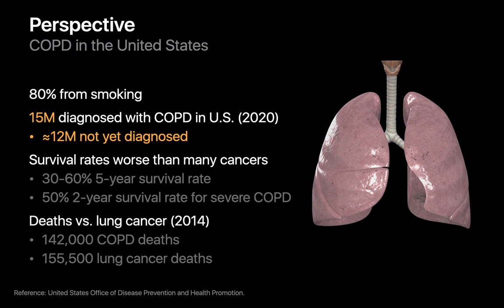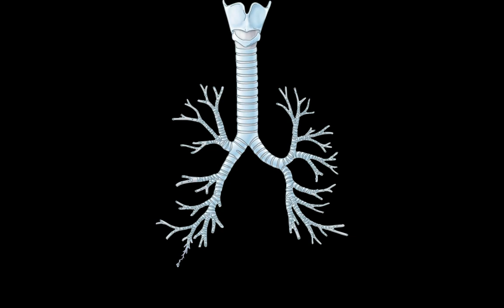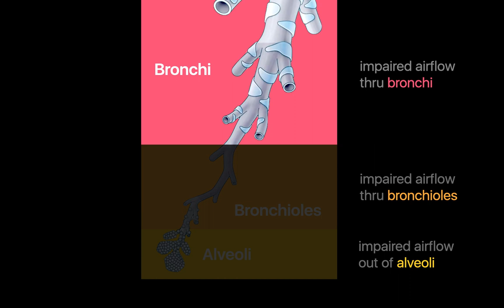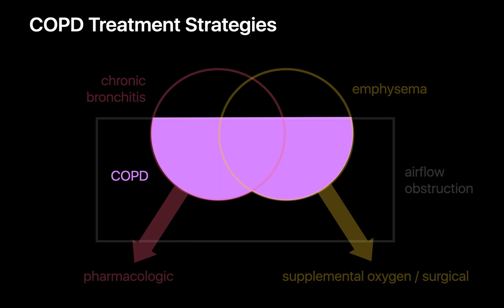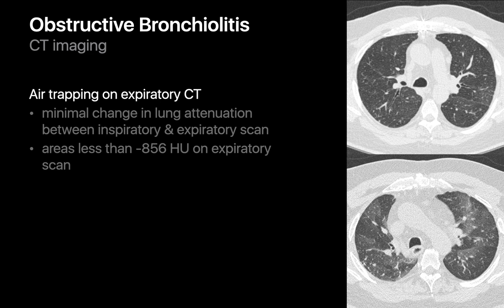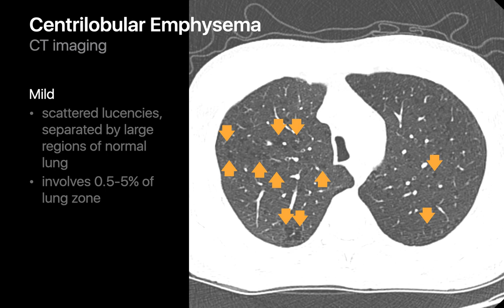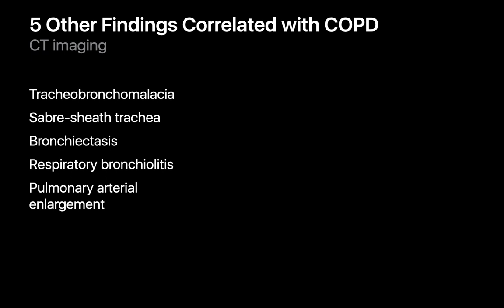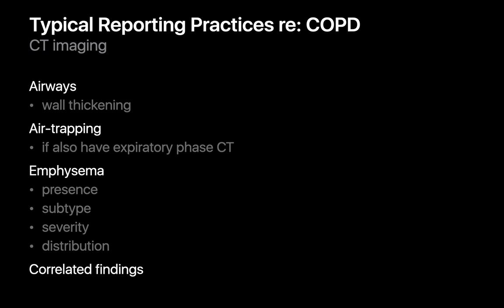Chronic Obstructive Pulmonary Disease (COPD)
COPD is a widespread lung disease closely tied to cigarette smoking and exhibits 5-year survival rates that are actually worse than many cancers. Understand how COPD develops, its phenotypes (chronic bronchitis, obstructive bronchiolitis, and emphysema), its relationship to asthma, and how it's managed. Review the imaging features of COPD and 5 disorders correlated with COPD.

Some of the case images in this talk appear courtesy of Ahmed El-Sherief, MD.

Chapters:
00:00 - Introduction
01:19 - Definition
02:40 - Anatomy
03:34 - Pathophysiology: Emphysema
04:32 - Pathophysiology: Obstructive Bronchiolitis
05:33 - Pathophysiology: Chronic Bronchitis
06:34 - Venn Diagram: Relationship of COPD to Asthma
08:08 - COPD Treatment Strategies
09:41 - CT Imaging: Chronic Bronchitis
10:58 - CT Imaging: Obstructive Bronchiolitis
11:56 - CT Imaging: Emphysema
15:49 - 5 Disorders correlated with COPD
16:09 - CT Imaging: Tracheobronchomalacia
16:55 - CT Imaging: Sabre-sheath Trachea
17:09 - CT Imaging: Bronchiectasis
17:47 - CT Imaging: Respiratory Bronchiolitis
18:01 - CT Imaging: Pulmonary Arterial Enlargement
18:45 - Chest CT Reporting Practices